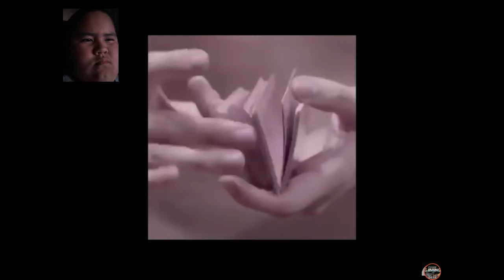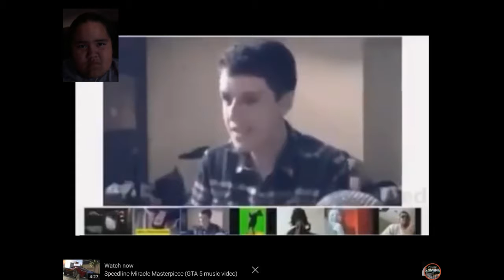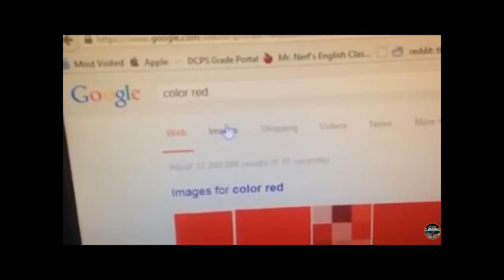Try not to laugh reaction...